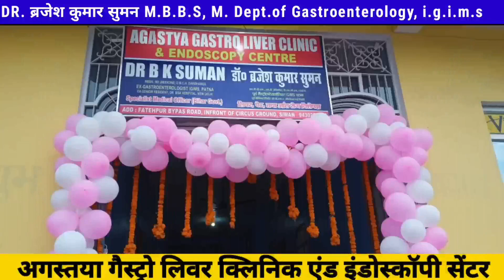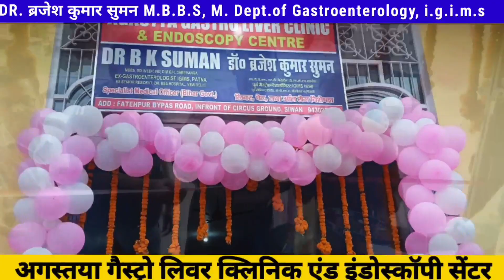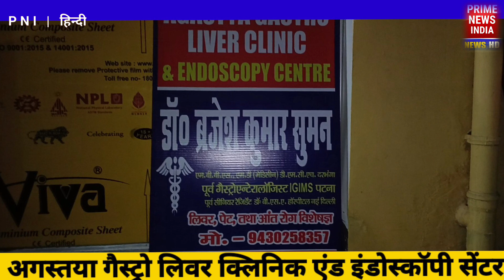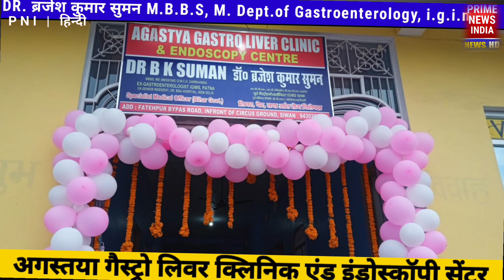अगस्तया गैस्ट्रो लिवर क्लिनिक एंड इंडोस्कॉपी सेंटर का ऑपनिंग हुआ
अगस्तया गैस्ट्रो लिवर क्लिनिक एंड इंडोस्कॉपी सेंटर